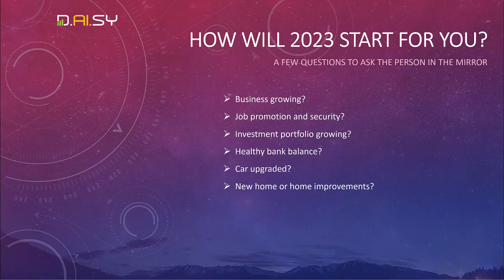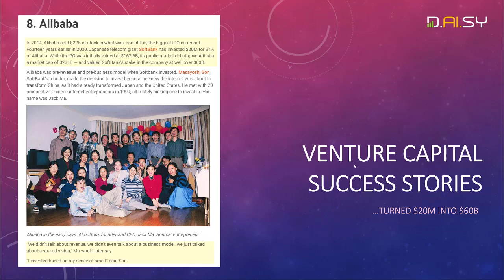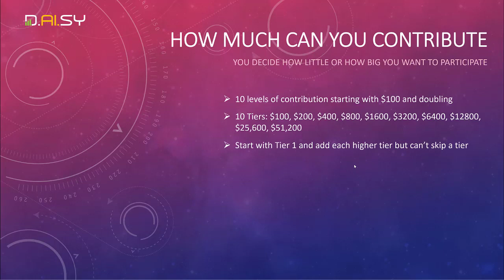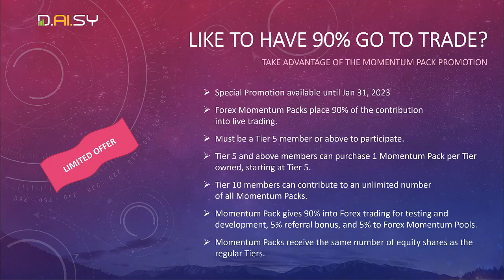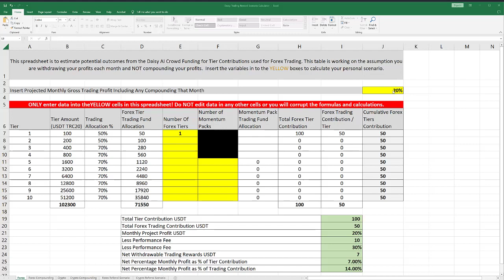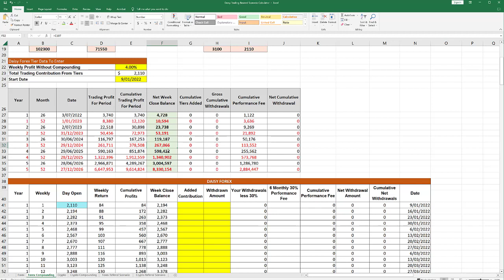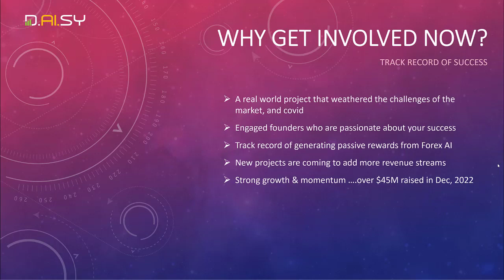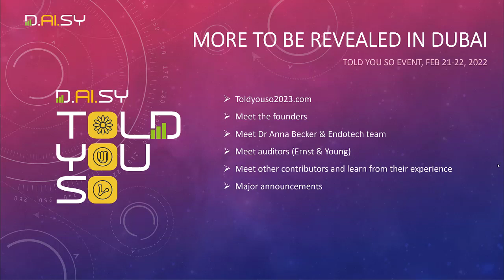DAISY AI FULL OVERVIEW |EARN PASSIVE INCOME ON AUTOPILOT |LONG TERM | DAISY GLOBAL FOREX & CRYPTO AI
D.AI.SY is the number one, and largest crowd funding project ever created raising funds for the development of AI (Artificial Intelligence) financial technologies that will change the financial industry.  You can earn passive income as a crowd funder as well as lucrative upfront and passive rewards by sharing DAISY with others.

👉🏽Decentralized Equity Crowd Funding Project on the Tron Blockchain, 100% built on Smart Contracts.
👉🏽Currently crowd funding Endotech for the development of the D.AI.SY AI Project.
👉🏽Crowd Funders receive equity in Endotech and real time rewards from the AI Trading results in Crypto currency and Forex.
👉🏽 D.AI.SY leverages the power of community to back breakthrough financial technologies, using a business model where everyone wins, with profits, equity, and income.

BENEFITS OF PARTICIPATING IN DAISY

1. Owning Equity - Potential return from selling Endotech stock or receiving dividends in the future.
2. Al algorithms Rewards - Potential rewards from successful performance of EndoTech's Al algorithms. Trading profits.
3. Potential Matrix Spillover - Generating up to 48% return on crowdfunding contribution from spillover in the referral plan, even with no personal referrals.

🔥In addition we are funding a DeFi Launch Pad platform helping the decentralization of finance.
🔥Its launch on March 30, 2021, more than 170,000 people from over 100+ countries have participated contributing more than $200 million USDT in crowd fund contributions.

ENDOTECH COMPANY

✅The 1st technology partner for Daisy Crowd Fund is the Global Fintech company headquartered in Israel, known as Endotech.
✅ Endotech will soon be publicly traded, hence contributors get a share of the stock to sell when they go public or hold to earn dividends.
✅Currently providing AI trading systems for top financial institutions, such as banks, hedge funds, financial institutions.
✅Proven track record of high-performance results, operated by top AI Scientists.
✅This is an 11 Year old company operating since 2012 with over a Billion Dollars in assets trading with Artificial Intelligence technology.
✅A company that provides transparent AI trading with a reputable track record.

💰 Create a Binance Account For Best Exchange and Trading Rates